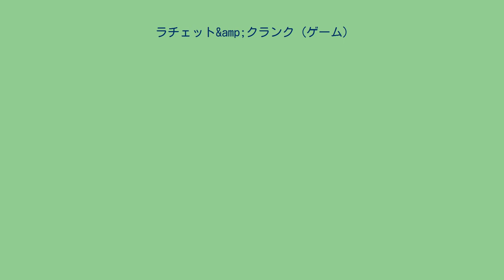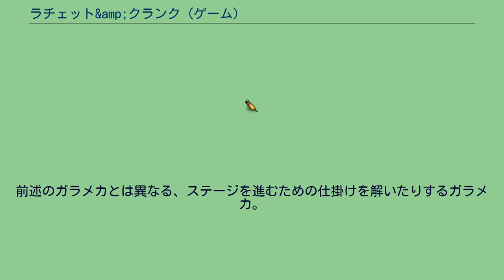ラチェット&amp;クランク (ゲーム)